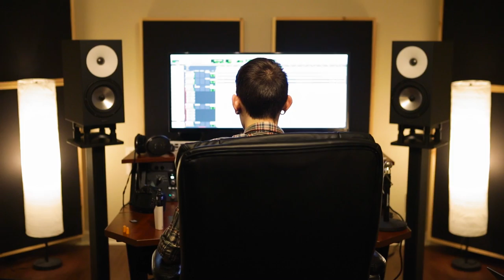Satyr - Making of Locus Episode 1: Brody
A little story about how we made the album. I don't know how we get anything done. Featured guest: Brody.

Sign up for our email list for exclusive content, updates, and early access to other content!